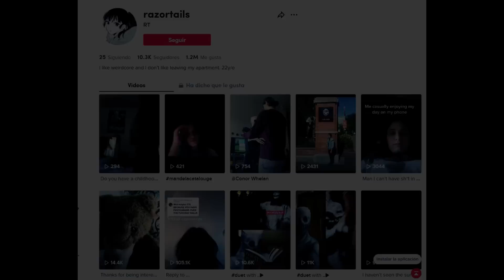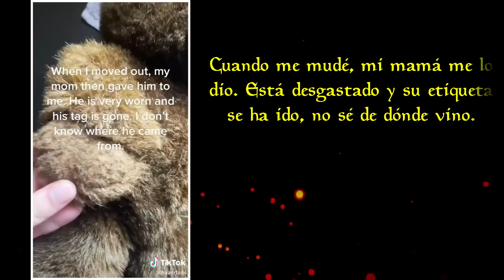videos de terror que te helaran la sangre